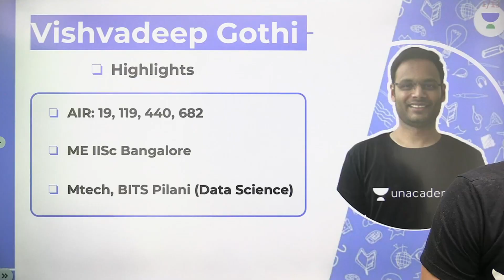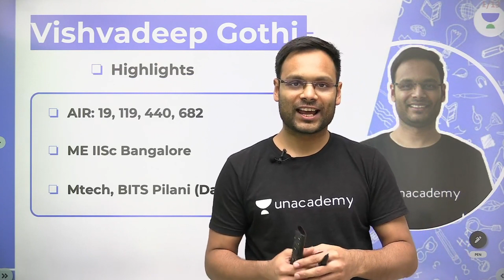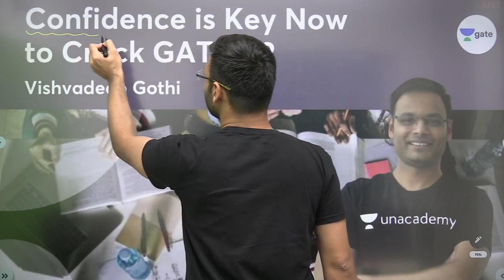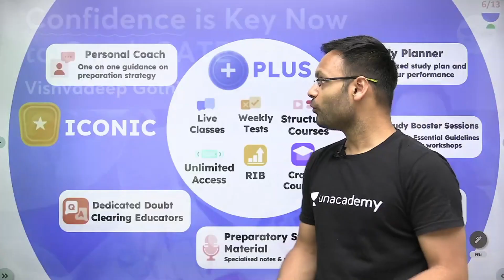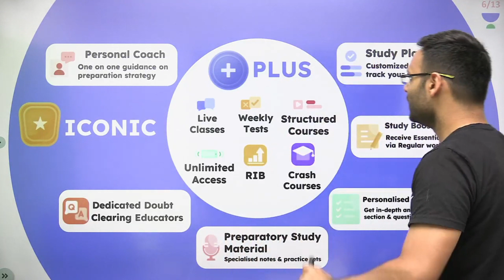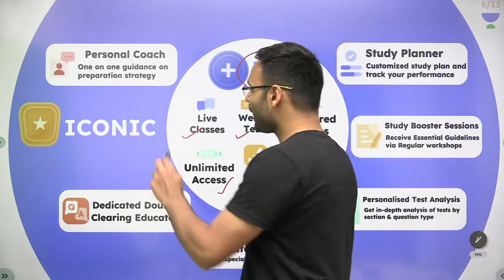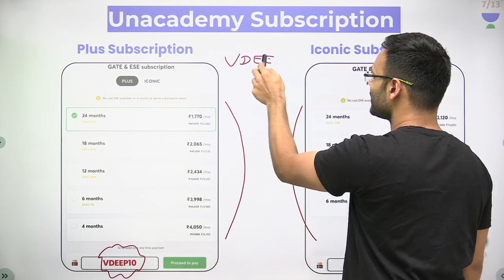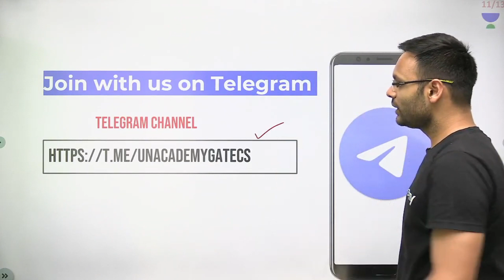Confidence is Key Now to Crack GATE 2024 | Vishvadeep Gothi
Exclusive Offer
Flat 20% on all Subscriptions & up to 3 Months FREE* + 10% Price Drop on Iconic Subscriptions
Join the new All Star & Foundation batches for GATE, ESE*, & PSUs 2024 /25
Starting on July 13, 2023
Hurry, Offer ends on 15 July'23

In this session, Vishvadeep Gothi will be discussing Confidence is Key Now to Crack GATE 2024. Watch the entire video to learn more about Confidence is Key Now to Crack GATE-22 which will help you crack GATE 2024. Let’s Crack It!

➤ *Use Code ''VDEEP10'', Unlock FREE Special Classes on our platform, & also Get Exciting off on your Subscription today.

"We got you covered for GATE 2024/2025 Preparation,CS-IT batches:
Start Date: 13th July 2023

All Star Batch for GATE & PSUs 2024 - CS - Batch H

Foundation Batch for GATE & PSUs 2025 - CS - Batch B

You can enroll to Unacademy Subscription and get the following benefits:
1. Learn from your favourite teacher
2. Dedicated DOUBT sessions
3. One Subscription, Unlimited Access to Live Online Classes and Videos
4. Real-time interaction with best-in-class teachers
5. You can ask doubts in live online classes
6. Limited students in each Class
7. Download the videos & watch them offline